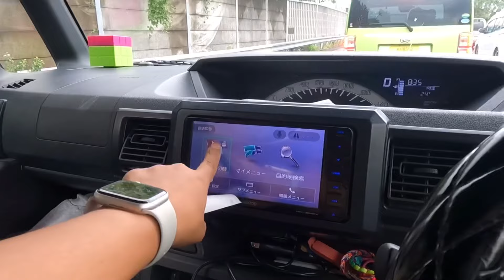DIFÍCIL ANDAR DE CARRO NA AUTO ESTRADA DO JAPÃO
Não sabemos andar na auto estrada do Japão è muito difícil ficamos pedido